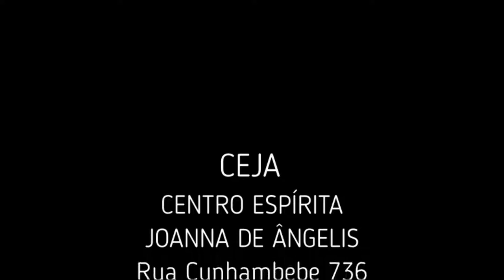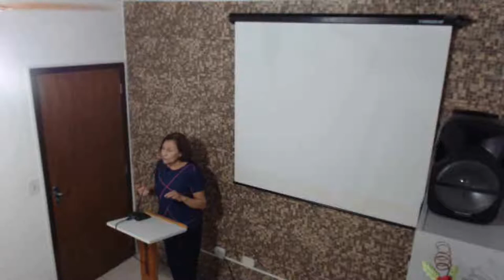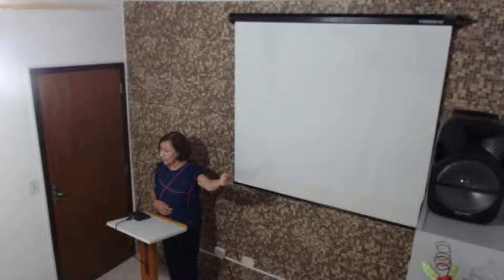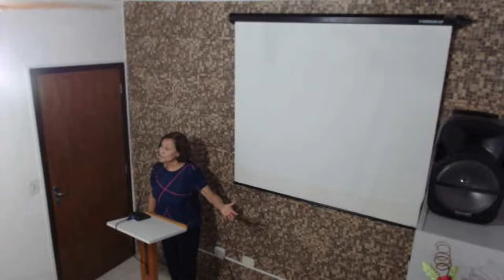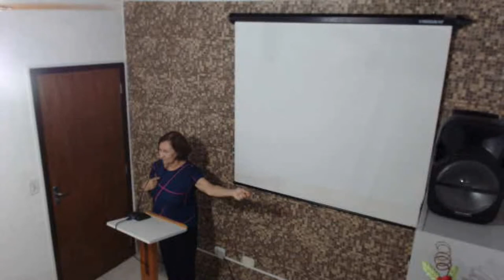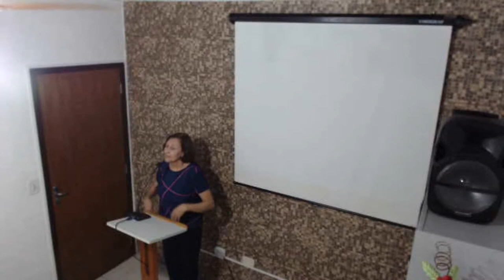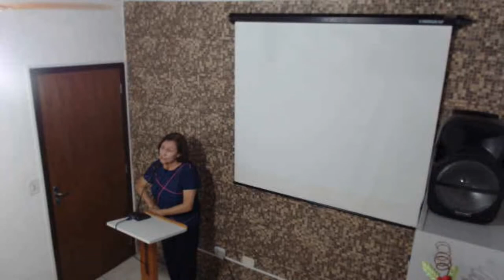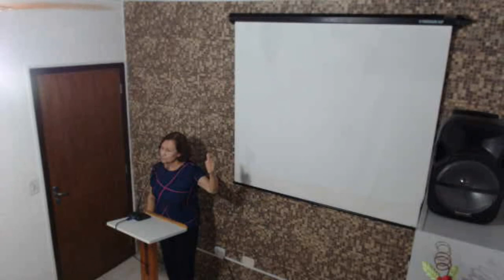Palestra Claudete Moura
Palestra proferida por Claudete Moura no CEJA (Centro Espírita Joanna de Angelis) - Ubatuba - SP Dia 08/01/2019 - Tema: Quem foi Jesus? Quem é Jesus?